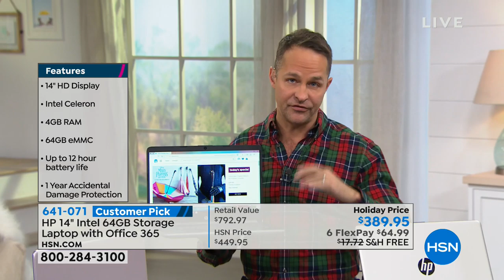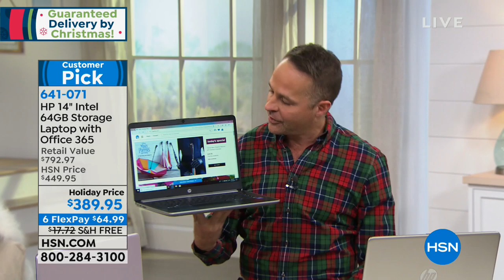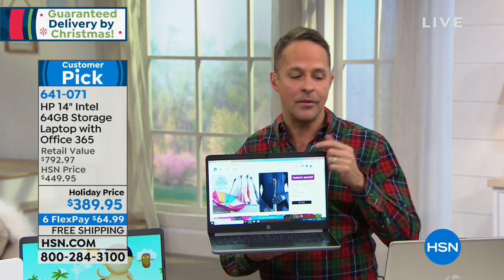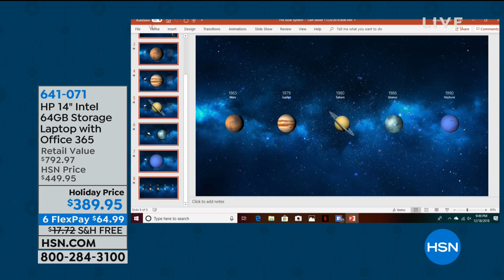HP 14" 4GB RAM, 64GB eMMC Laptop with Microsoft Office 3...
HP 14" 4GB RAM, 64GB eMMC Laptop with Microsoft Office 365
Take your gateway to the world with you wherever you go. This HP's lightweight, thin design is easy to tote so you can enjoy a full...